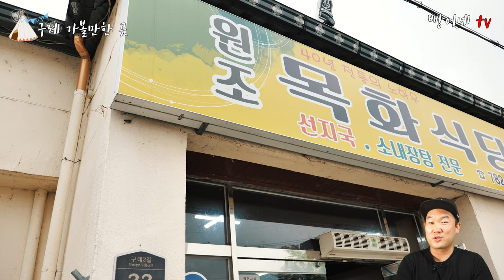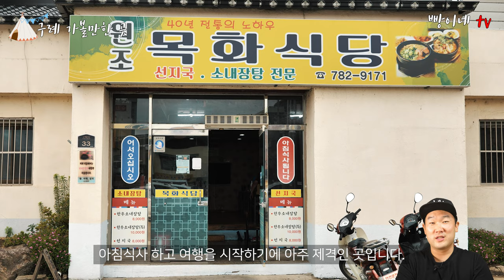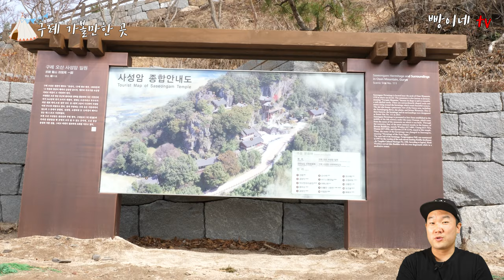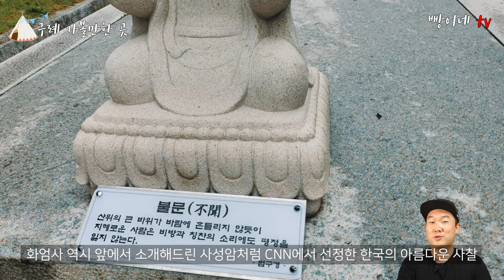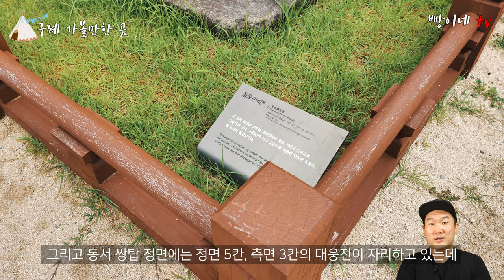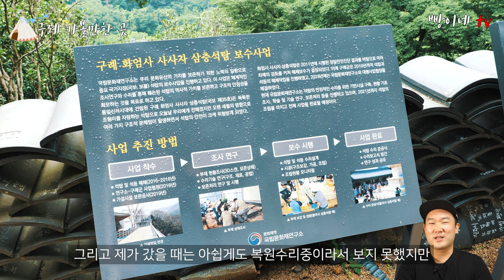구례 산수유마을과 같이 가볼만한 곳 다섯 곳 추천해드립니다 / 구례 사진찍기 좋은 곳 / 구례 사성암 / 구례맛집 / 구례여행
오늘은 구례 산수유마을과 같이 가볼만한 곳 필수 여행코스 다섯 곳에 대해서 소개해드리겠습니다.

0:00 intro
2:30 구례 여행코스 첫 번째
4:10 구례 여행코스 두 번째
6:24 구례 여행코스 세 번째
8:08 구례 여행코스 네 번째
12:23 구례 여행코스 다섯 번째